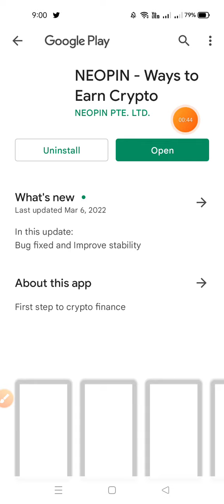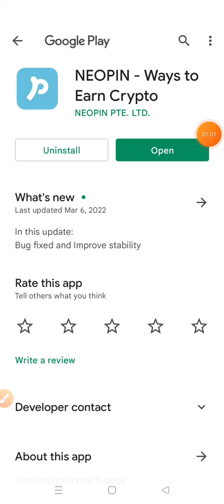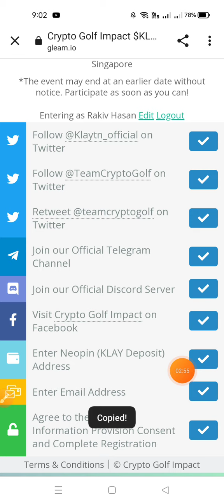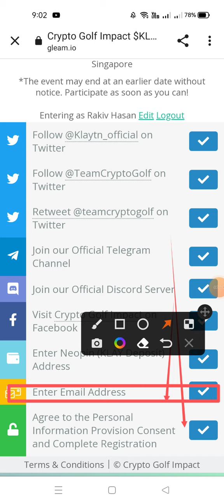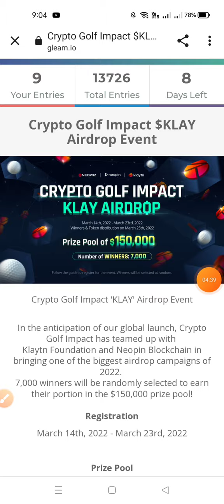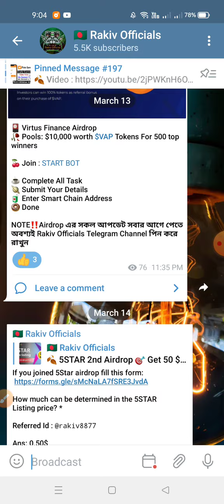Neopin Wallet New Offer || Per Account 27$ Profit || সবার 27$ ইনকাম হবে